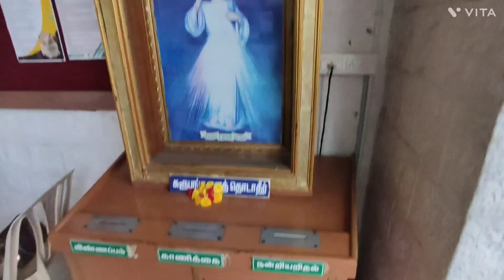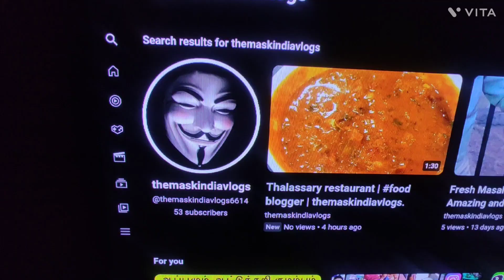Christ The King Church Coimbatore